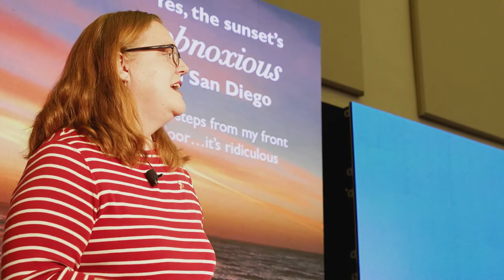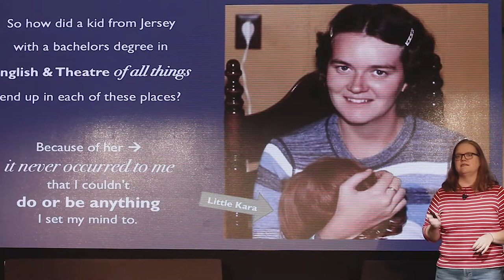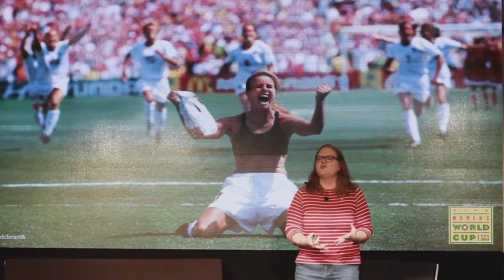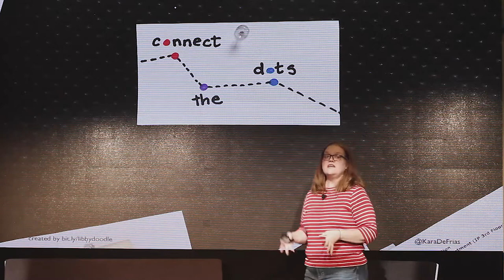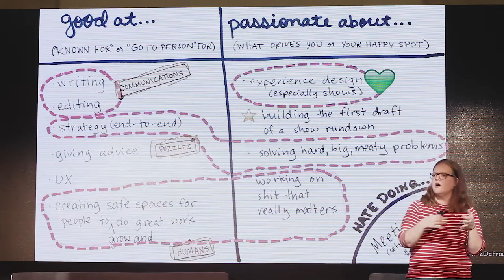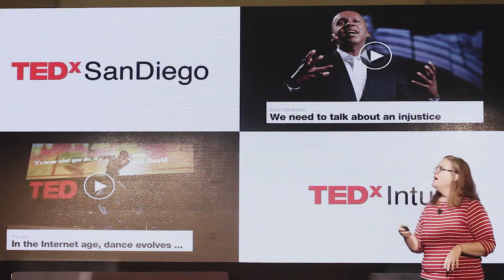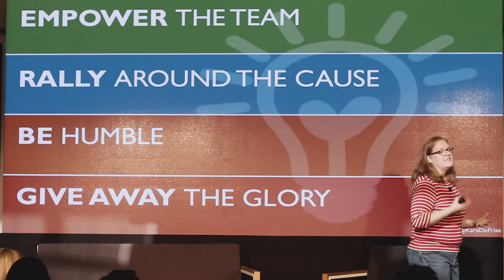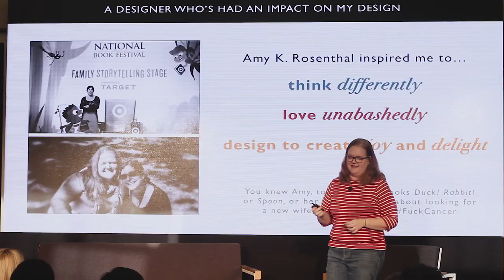Kara DeFrias - The Art of Reinvention - Design Forward 2017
Kara DeFrias
UX Leader
Intuit
The Art of Reinvention:

The world's a big place, with lots of exciting things to do and try. Yet as a society we pressure folks to pigeonhole themselves into silos: pick a major, choose an industry, buy a house, and settle down. Nowhere is this more true than in the world of tech and design, where there is often no clear path from UX designer or researcher to leader. But what if you want to move around, especially at work? In this talk, Kara shares three key lessons gleaned from over a decade moving seamlessly between the highest levels of tech, entertainment, government, and sports and how you can apply those strategies to your career tomorrow, today.